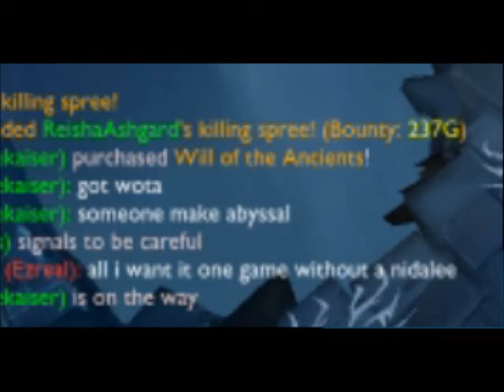League of legends - ARAM 3 Nautilus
"nidalee isn't op" - said no one ever.

nautilus is too good, CC lock tank with shield and semi pulls?

"nautilus isn't op" - said everyone in GD

in all seriousness nautilus is pretty good with the buffs he received now. His jungle is fantastic, just needs a little help at blue and he's good to go. But in ARAM he's passive just makes him amazing plus Q to follow up on. Oh wait it's nidalee that ruled the day. Wait wtf am I even saying all this bullshit for?

"ALL I EVER WANTED" - lyrics from some song in prince of egypt